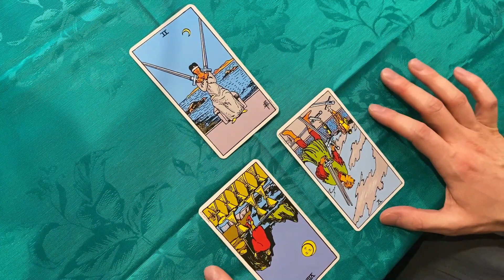Taurus ♉️ Know When To Walk Away | Weekly Tarot Reading (09/10/2023 - 09/16/2023)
Leo brings your sign-specific weekly astrology and Tarot reading for Taurus for September 10th through September 16th, 2023 - useful for Taurus ascendant/rising, and/or Taurus Sun. Feel free to watch videos for both rising and Sun signs and just take the best and leave the rest! You'll know what feels right.